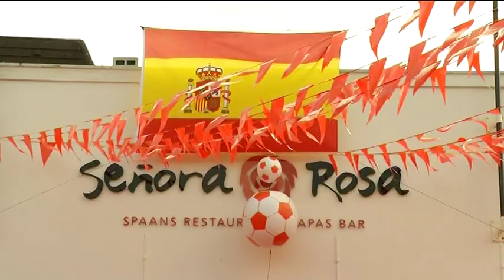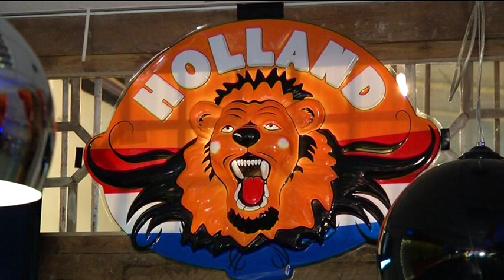Nog geen WK-Koorts in Eindhoven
Er is nog geen echte WK-koorts in Eindhoven. Dat bleek tenminste toen verslaggever Mark Versteden de straat op ging. Maar dat kan na de wedstrijd tegen Spanje natuurlijk zomaar anders zijn.